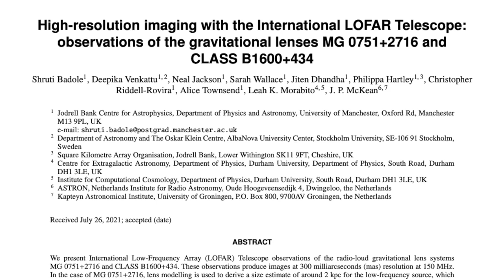In conversation with Shruti Badole (PhD student on the LOFAR team)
BONUS VIDEO! This month saw a huge data release from the LOw Frequency ARray (LOFAR), a radio telescope with antennae across Europe. It has revealed the "burps" from growing supermassive black holes (i.e. jets from quasars) in 20x more detail than ever seen before! As part of my video covering that data release I chatted to PhD Student Shruti Badole, from the University of Manchester who is using the LOFAR data to study gravitationally lensed quasars.

👩🏽‍💻 I'm Dr. Becky Smethurst, an astrophysicist at the University of Oxford. I love making videos about science with an unnatural level of enthusiasm. I like to focus on how we know things, not just what we know. And especially, the things we still don't know. If you've ever wondered about something in space and couldn't find an answer online - you can ask me! My day job is to do research into how supermassive black holes can affect the galaxies that they live in. In particular, I look at what processes can feed growing black holes and whether the energy output from the disk of material orbiting around a growing supermassive black hole can stop a galaxy from forming stars.